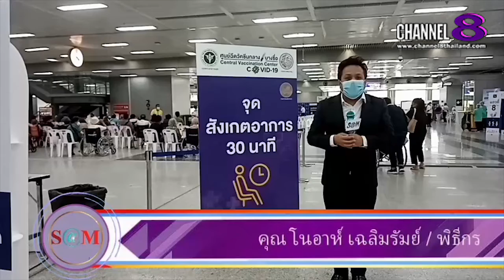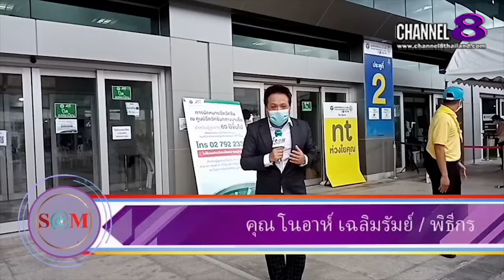Channel8Thailand : The S@M ET! NEWS:รวม​ภาพ​สถานีกลาง​บางซื่อ​ ประชาชน​​รับการ​ฉีดวัคซีน​ต้านโควิด19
รวม​ภาพ​จากสถานีกลาง​บางซื่อ​ ประชาชน​มา​รับการ​ฉีดวัคซีน​ต้านโควิด19

4 Ku-band @ 54 MHz
24 Ku-band @ 27 MHz

Downlink Information:
NAT TV 1 and 2
Transponder: 22
Frequency: 12090
Symbol Rate: 20000
FEC: 3/4

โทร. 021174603